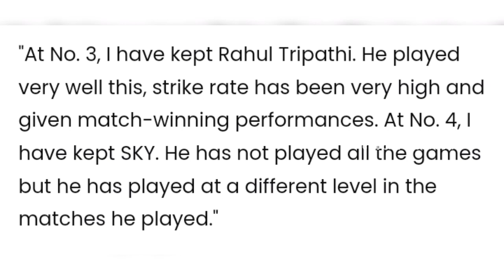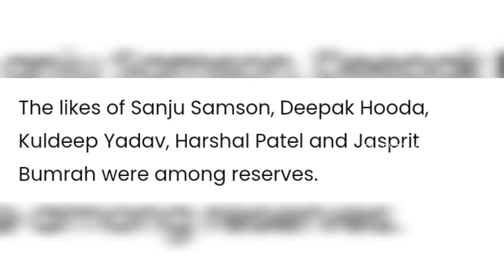സൂപ്പർ താരങ്ങളെ പുറത്താക്കി ലോകകപ്പ് ടീമിനെ പ്രഖ്യാപിച്ചു;സഞ്ജു റിസർവ് ടീമിൽ | SANJU SAMSON | IND WC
WC SQUAD FOR INDIAN TEAM

AAKASH CHOPRA